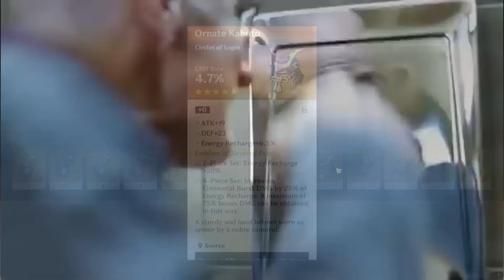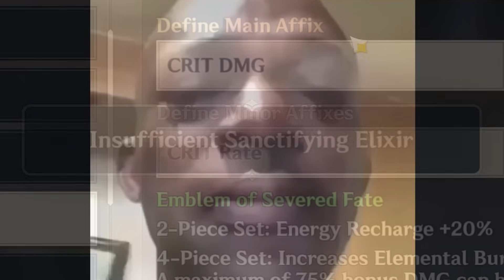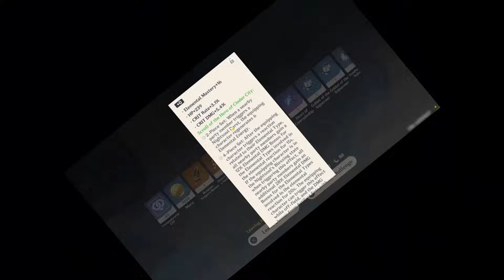Dehya is FINALLY USABLE [Genshin Impact]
FREE 5 STAR FREE 5 STAR FREE 5 STAR FREE 5 STAR FREE 5 STAR FREE 5 STAR FREE 5 STAR FREE 5 STAR FREE 5 STAR FREE 5 STAR FREE 5 STA

God Dehya is so cool. LOTS OF STUF GOING ON W LIFE BUT WE KEEP IT PUSHING!